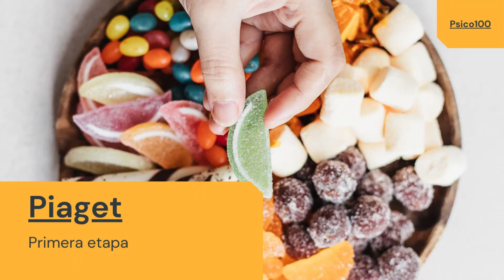Audiolibro PSICOLOGÍA del DESARROLLO (Lectura 2) UNED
Lectura 2 de Psicología del Desarrollo UNED: Los comienzos de la inteligencia.
-Piaget. El nacimiento de la inteligencia. La prensión.

📕LIBRO lecturas de desarrollo📕

📅Un planificador como el mío

Pd: Si os resulta diferente la voz a lo largo de la lectura es porque no lo he grabado todo de una.

Tiempos:
00:00 Bienvenidos
00:27 Introducción
10:27 Piaget
11:52 1º Etapa
13:37 2º Etapa
30:37 3º Etapa
46:40 4º Etapa
58:26 5º Etapa